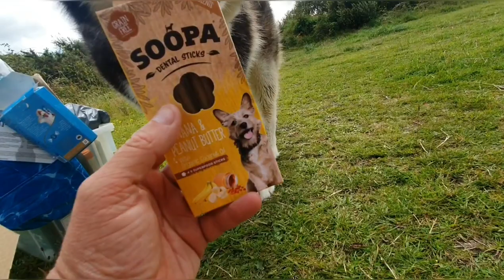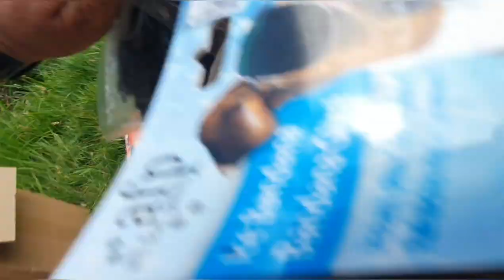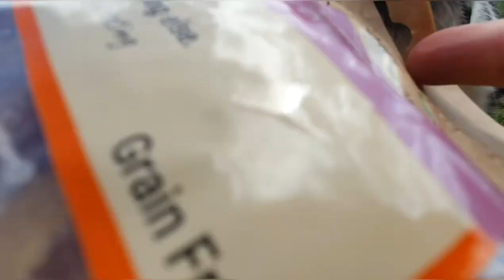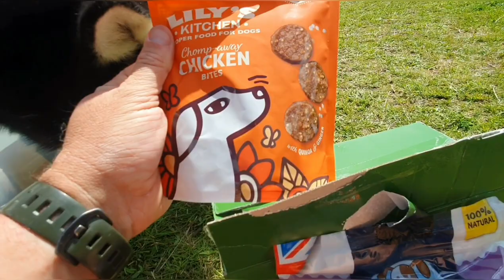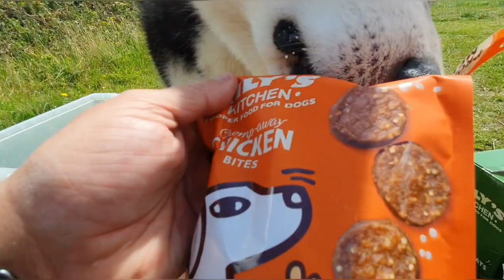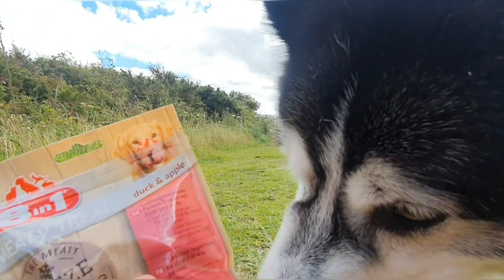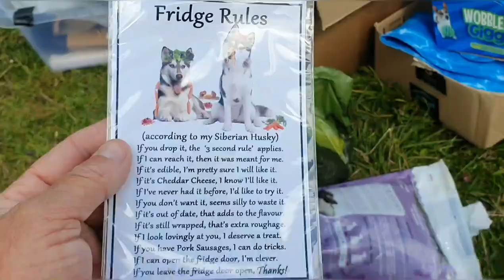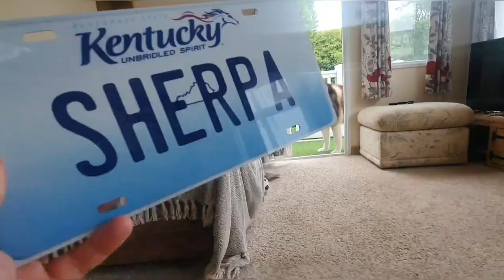Unboxing gifts | Lucky dog Sherpa goes through his mountain of gifts from you